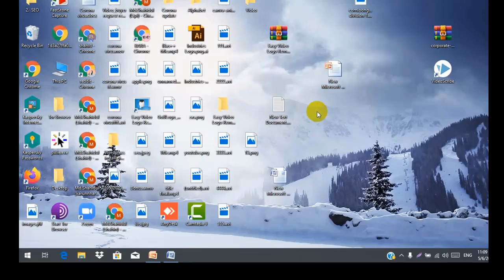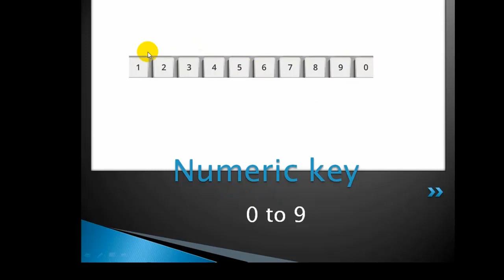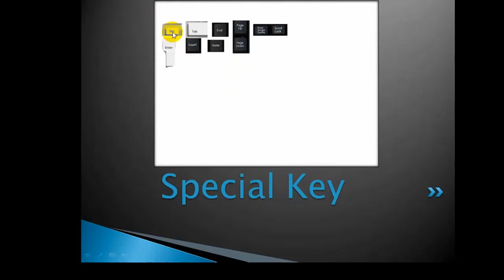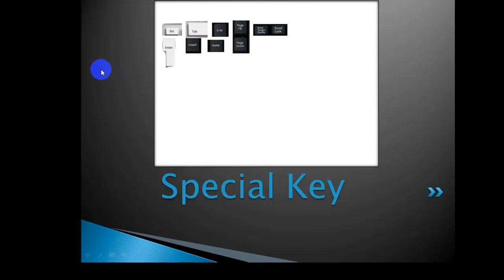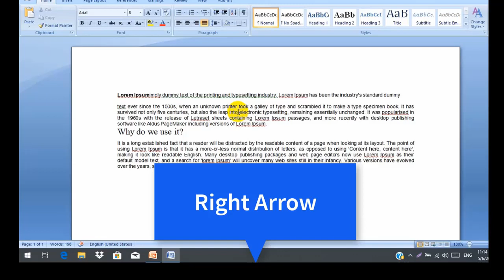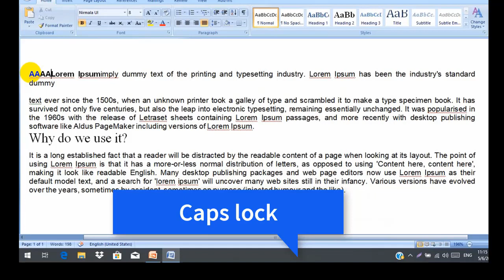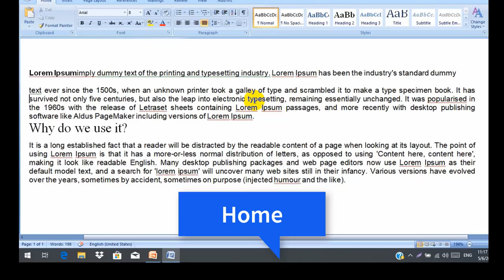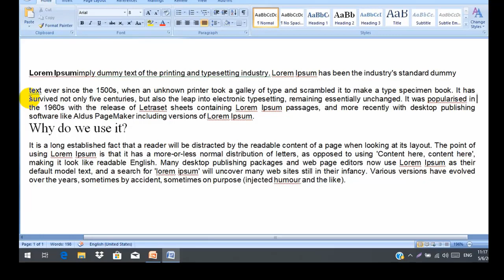Keyboard বিভিন্ন অংশ ও কাজ ।। কিবোর্ডের বিভিন্ন অংশ ও কাজ ।। different parts of keyboard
Keyboard বিভিন্ন অংশ ও কাজ ( পর্ব-০১)
Keyboard এর ৬টি  অংশ রয়েছে  এবং মোট ১০৪টি  Key  রয়েছে

Keyboard বিভিন্ন অংশ ও কাজ নিম্নে দেওয়া হলঃ
কিবোর্ডের বিভিন্ন অংশ ও কাজ :
1. alphabetic keys-
2. Numeric Key-
3.Functional Key -
4. Movement Key
5. Command Key
6. Special Key

কি বোর্ডের বিভিন্ন অংশের কাজ :
1. Alphabetic keys- A to Z
2. Numeric Key- 0 to 9
3.Functional Key - F1 to  F12
4. Movement Key- Up/Down/Left/Right Arrow, Backspace, Space Bar
5. Command Key-Alt, Ctrl, Shift
6. Special Key- Esc,Tab, Caps Lock, Enter, Insert, Delete, Home, End, Page Up, Page Down, Print Screen, Scroll Lock Etc
পিআরএল ভোগরত সরকারি কর্মকর্তা/কর্মচারির জিপিএফ এর কত মাস চাঁদা কর্তন/ কত মাসের সুদ প্রাপ্য হবেন এ সংক্রান্ত আদেশ এবং বিস্তারিত জানতে ডাউনলোড করতে এখানে ক্লিক করুন
প্রত্যাশিত শেষ বেতনের প্রত্যায়ন পত্র (ELPC) ডাউনলোড করতে এখানে ক্লিক করুনঃ

এলপিসি( শেষ বেতনের প্রত্যায়ন পত্র) ফরম ডাউনলোড করতে এখানে ক্লিক করুন

IBAS++ এ স্টাফদের বিলগ্রুপ এবং উৎসব বিল এন্ট্রি ও হিসাবরক্ষণ অফিসে প্রেরণ করার প্রদ্ধতি জানতে ভিজিট করুন

Ibas++ এ ২০২০ সালের উৎসব ভাতার বিল ডিডিও কর্তৃক হিসাবরক্ষণ অফিসে প্রেরণ করার প্রদ্ধতি জানতে ভিজিট করুন

কিভাবে এক ক্লিকেই উত্তরাধিকার সম্পতির হিসাব এবং ওয়ারিশদের মধ্যে সম্পত্তির বন্টন করা যায় জানতে ভিজিট করুন

2020 সালে কিভাবে Ibas++ এ পুরাতন Economic কোড সার্চ করে নতুন কোড বের করার প্রদ্ধতি জানতে ভিজিট করুন

ওভুলেশন কি, ওভুলেশন কিভাবে হয় ? বিস্তারিত জানতে ভিজিট করুনঃ এবং বন্ধত্য(Infertility) এবং এর চিকিৎসা এবং প্রতিকার সম্পর্কে জানতে ভিজিট করুনঃ